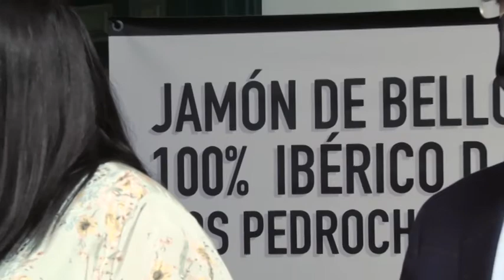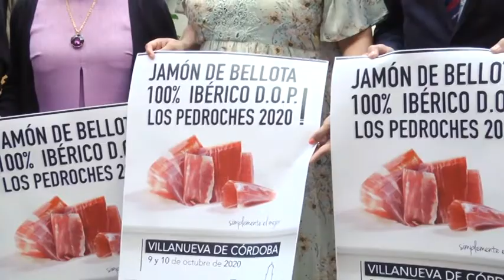VILLANUEVA DE CÓRDOBA PROMOCIONARÁ SU JAMÓN DE BELLOTA 100% IBÉRICO